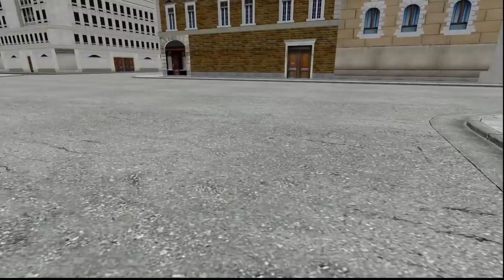Shadow Meets Movie Knuckles! (VR Chat)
Shadow The Hedgehog Meets Movie Knuckles in VRChat!

💥 Channel Description! 💥

💥 Social Media! 💥

💥 Friends...I guess? 💥

💥 Special Thanks! 💥

💥 Music Used! 💥

💥 Important Information! 💥